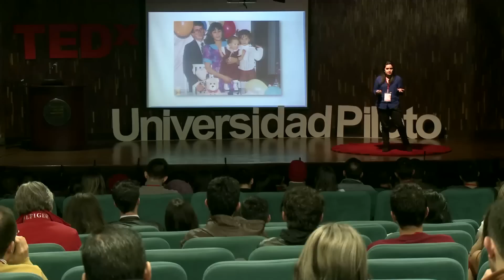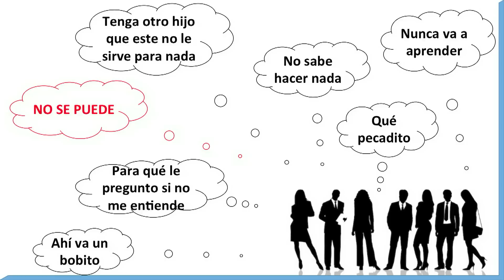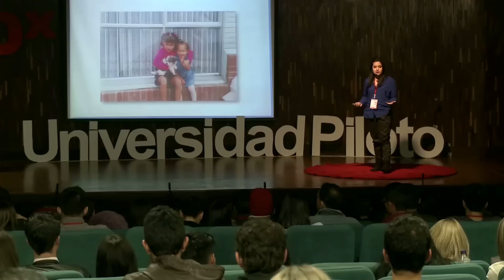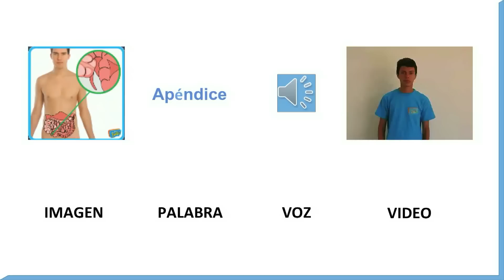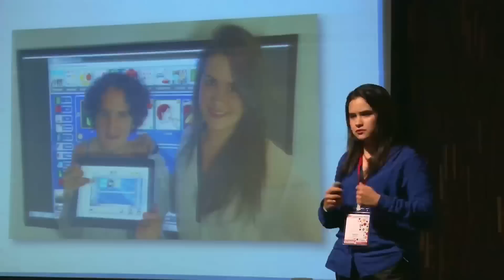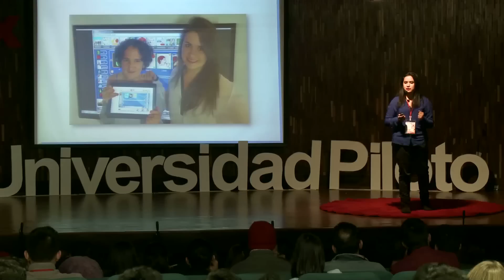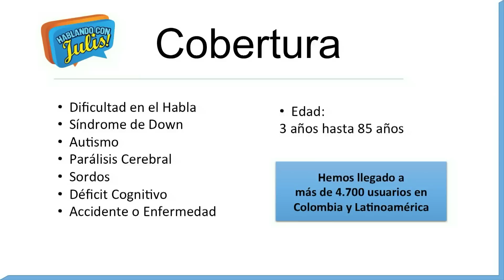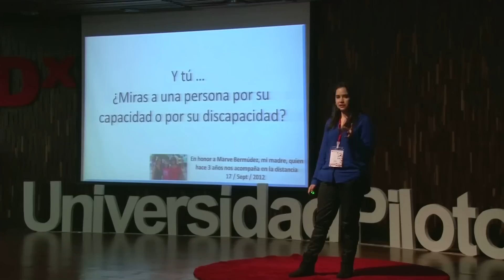Hablando con Julis | Daniela Galindo | TEDxUniversidadPiloto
Hablando con Julis, cuyo objetivo principal es capacitar a todas aquellas personas que tienen discapacidad en comunicación, para que sean productivas en la sociedad; a través de un software, Hablando con Julis: la herramienta de comunicación que permite resultados a corto tiempo.

Tengo 26 años de edad, soy líder en emprendimiento en Colombia, dedicada a mi empresa Hablando con Julis, cuyo objetivo principal es capacitar a todas aquellas personas que tienen discapacidad en comunicación, para que sean productivas en la sociedad; a través de nuestro software Hablando con Julis: la herramienta de comunicación que permite resultados a corto tiempo.
Llevo más de 4 años con Hablando con Julis y he tenido la fortuna, de haber sido reconocida con grandes premios Nacionales e Internacionales por innovación, tecnología, responsabilidad social y potencial de crecimiento. Me considero una persona apasionada al trabajo, que labora incansablemente para cumplir las metas que me propongo y alcanzar los sueños que tengo a largo plazo.